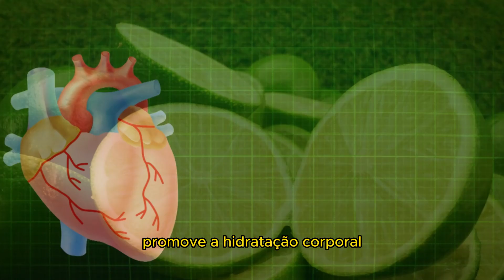Você Sofre Com o EXCESSO DE PESO? Descubra Agora o “SEGREDO” Que Mudara Isso! | Dicas de Saúde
O limão é uma fonte rica de Vitamina C, fortalecendo o sistema imunológico e melhorando a digestão. Além de ajudar diretamente na perda de peso, ele contribui para a saúde da pele, promove a hidratação corporal e beneficia a saúde cardíaca e respiratória. Ao incorporar o limão à sua rotina, você aproveita uma série de vantagens que se complementam para aprimorar sua saúde.

A maçã verde tem uma pequena quantidade de calorias e é abundante em fibras que favorecem a digestão dos alimentos. Rica também em vitaminas e minerais essenciais para manter e melhorar a saúde cardíaca, ela controla também o nível de saúde cardíaca e melhora também diretamente saúde dos ossos e dos músculos. Além disso, atua na redução de peso e na manutenção da pele saudável.

A laranja é um dos melhores remédios caseiros para a Regulação da Pressão Arterial e também para a Redução do Colesterol, Ajuda na Prevenção de Pedras nos Rins, mantém e melhora a saúde dos olhos. A laranja atua diretamente na Redução do Risco de Acidente Vascular Cerebral, popularmente conhecida como AVC.